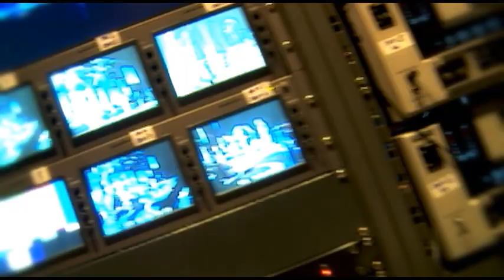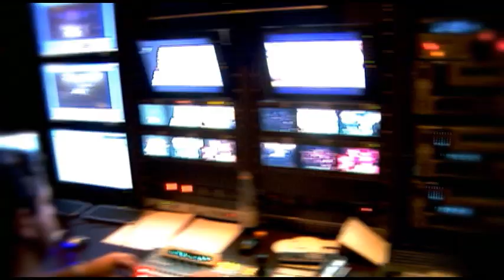Trailer DVD "Anjos de Resgate - Ao vivo em Brasília"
Músicos de altíssima qualidade, emoção à flor da pele, além da versatilidade e do carisma de uma das maiores bandas da música católica. Com 20 faixas, o Anjos de Resgate - Ao vivo em Brasília apresenta uma nova formação, liderada pelo vocalista Marcelo Duarte, e uma nova dinâmica de palco, numa superprodução que vai fazer história.